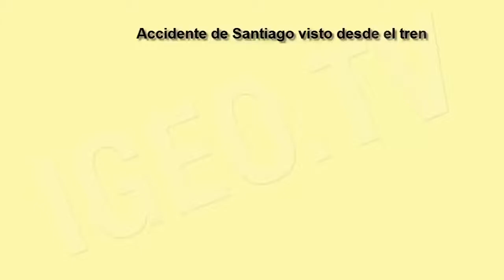Santiago de Compostela Train Crash, Subjetive View [IGEO TV]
A train Alvia derailed in Santiago de Compostela (north-west Spain) during the evening on 24 July, killing 79 passengers and wounding 170 people. The accident occurred during the express route between Madrid and the port city of Ferrol on the Galician coast.
This is one of the worst rail disasters in Spanish history, and the first accident which happens in a path of AVE. The injured were taken to hospitals in Santiago, La Coruña and Pontevedra.

The incident took place in an access area to Santiago, in Angrois, a parish in the Galician capital which is about four kilometers from the station. At around 20.42 pm, one of the carriages careered off the tracks into a concrete wall as they sped around a curve. The main hypothesis being considered is high-speed in a sharp bend of the trail. Francisco Jose Garzon, the train driver, was travelling at 190km/h (118 mph) instead of 80km/h and became distracted.

The train -Alvia 151- carried at least 218 passengers, according to the state-owned railway firm Renfe, on a very pointed day, because that night began the Santiago big party.